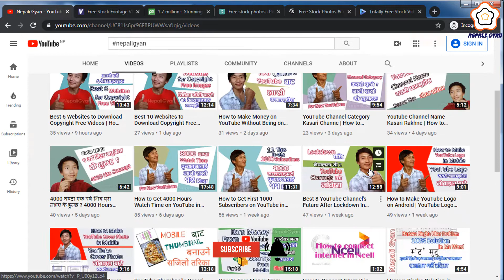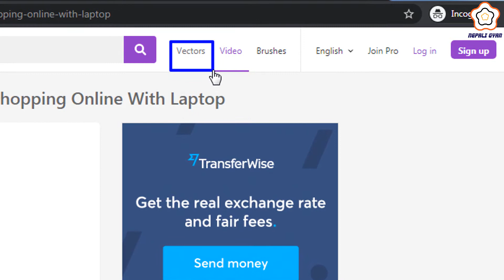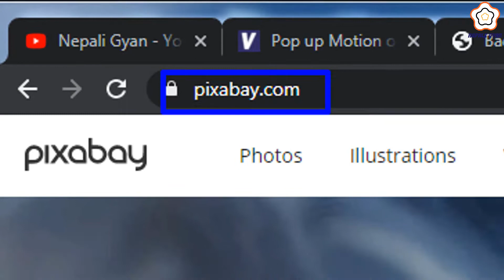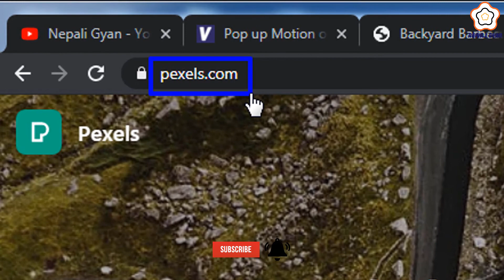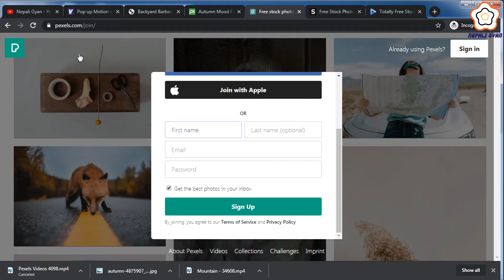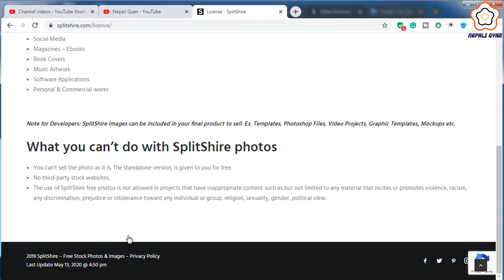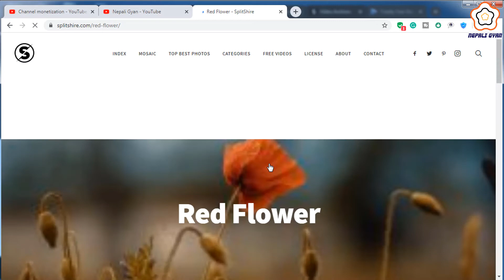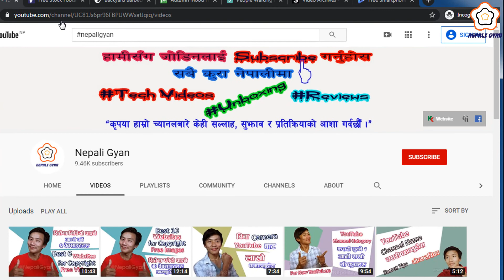Best 5 Websites to Download Copyright Free Images and Videos in Nepal | Get Free Images and Videos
Here, I tutor about tech support, tech help, tech tutorial in Nepali.

Within my videos, You are able to;
1. Download/Get/Find Copyright Free Photos/Images/Pictures and Videos Clips/Footage/Shots on Various Websites in Nepal.
2. Copyright Free/Royalty Free Photos/Images/Pictures and Videos Clips/Footage/Shots Download/Get/Find on Best 5 Websites in Nepali.
3.  Copyright Free/Royalty Free Photos/Images/Pictures ra Video Clips/Footage/Shotsharu Websites Bat Download Garne Tarika.

For Playlist Videos Link;
Caution
*** NepaliGyan is solo authorized to upload this video. Uses of this video on other channels is strictly prohibited, if found then, proper action will be taken. (Embedding to the websites is allowed)